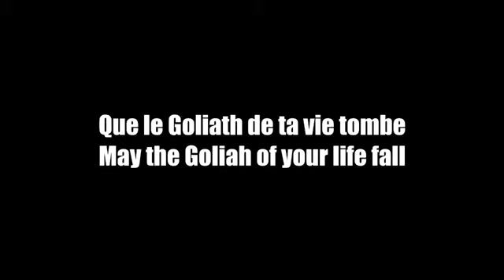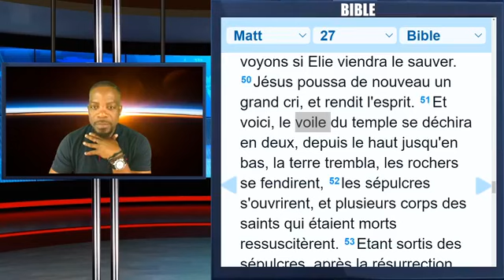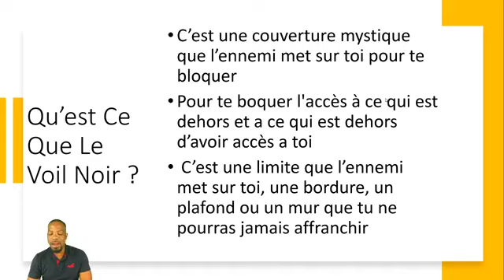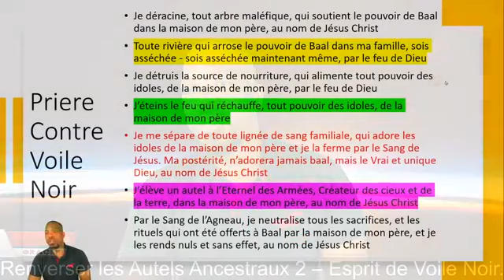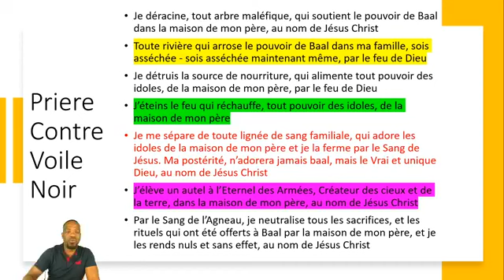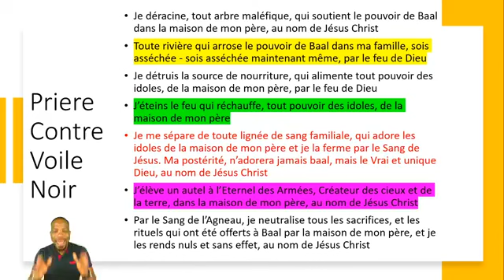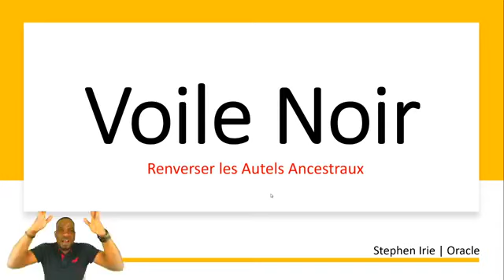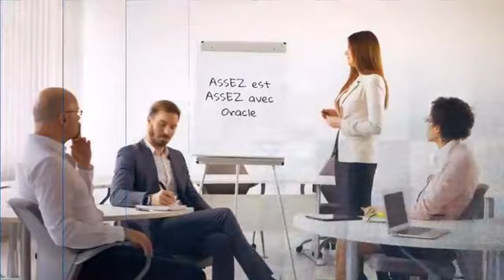Renverser les Autels Ancestraux 3 – Esprit de Voile Noir